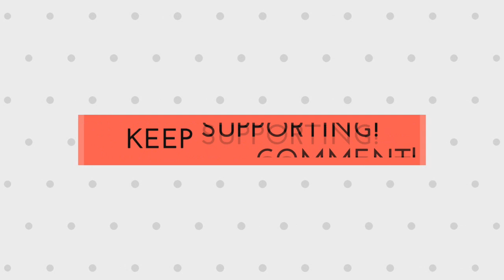Increasing Knitting Pattern for Cardigan / Scarf / Frock / Poncho